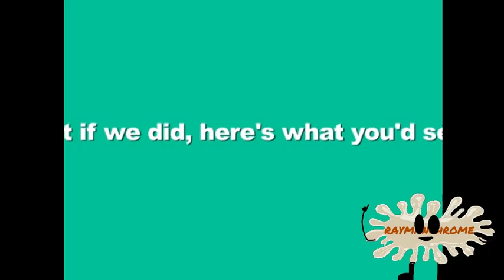[16+] FLIPS SELF but its a vpj replacement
much much work.vpj
I'M NOT GOING TO PUBLICIZE THIS VPJ!